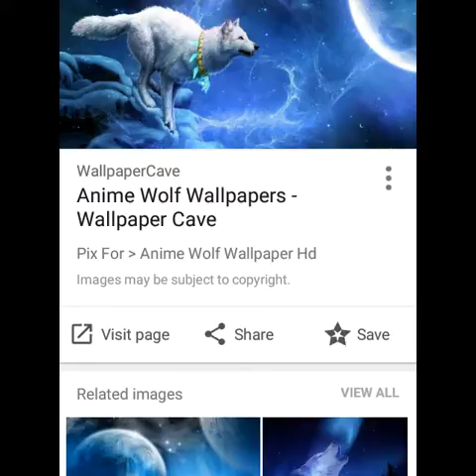Hall of fame (Anime wolves/Foxes